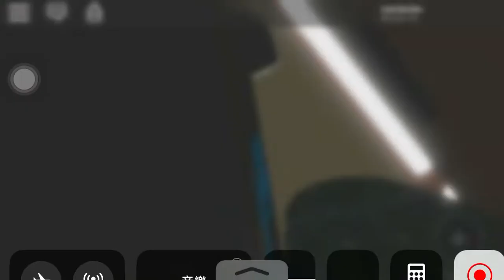[Roblox]龍運巴士參觀